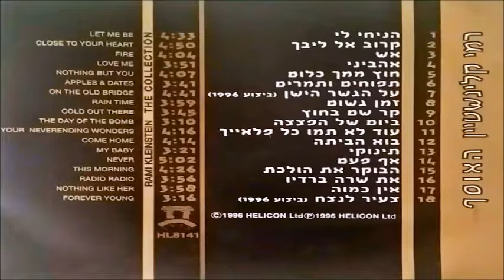רמי קליינשטיין - קר שם בחוץ (1991)